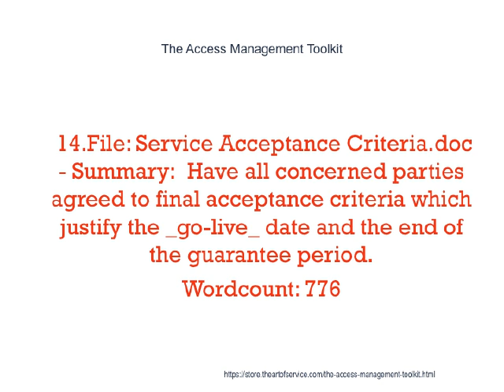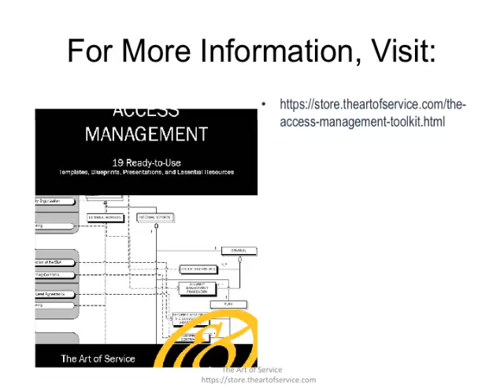The Access Management Toolkit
File: Service_Design_Capability_Assessment_Questionnaire.docx - Summary: While the focal point of Capacity Management is to ensure adequate performance and capacity of IT services are being developed and already delivered, there are many supporting elements including IT components, product and software licenses, physical sites, human resources and third party products that will all need to be managed appropriately for this goal to be achieved.